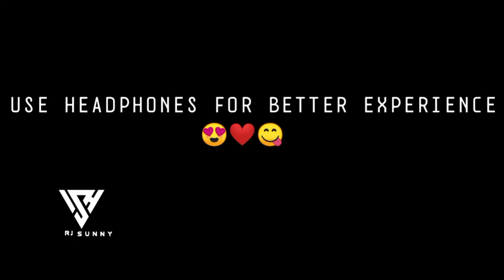Tedi Matlab Di Yari Haee - Saraiki Sad Song - Saraiki Slowed and Reverb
Tedi Matlab Di Yari Haye - Mekon Chhor gain Dil Tor gain Saraiki Sad Song and Saraiki Slowed + Reverb